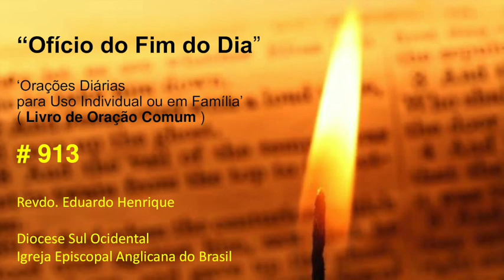Ofício 'No Fim do Dia' #913 - 11.nov.22 (Revdo. Eduardo Henrique)